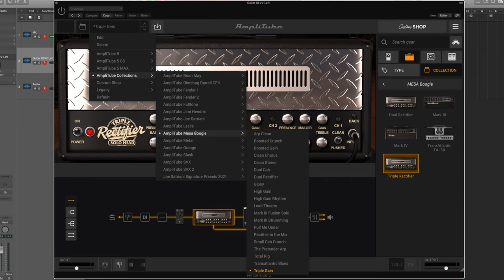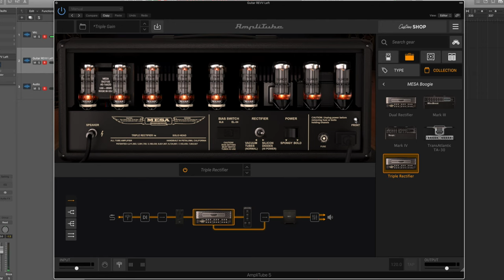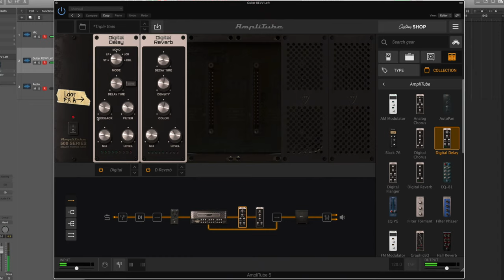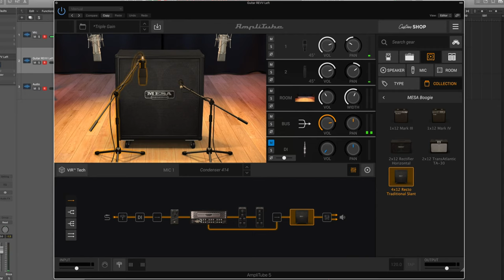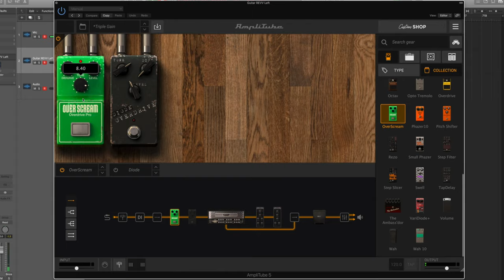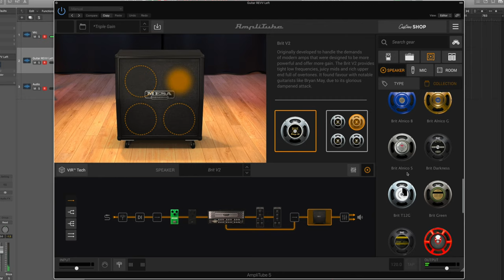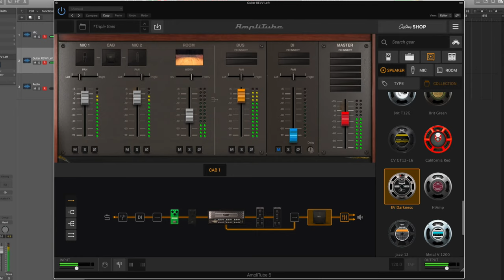Mesa Boogie Triple Rectifier in AmpliTube 5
Gabor is having a look at the Mesa Boogie Triple Rectifier in AmpliTube 5!

If you are watching this during the month of April 2021 click on the link below to find out more about how to redeem your free copy of the Mesa Boogie Triple Rectifier amp sim:

Big THANK YOU to the awesome people at IK Multimedia - find out more about all their awesome products here:

Here is a link to my video where I talk about why you might run into some problems with impedance when you plug your guitar into some interfaces:

Hello 0:00
Setup 1:03
Preset 'Triple Gain' 2:30
Amp Overview 4:14
Voice Switch Ch3 4:58
Backpanel 6:52
Voice Switch Ch2 9:40
Cleans Ch1 10:53
My Channel Settings 12:05
Boost w/OD 13:14
add Reverb 14:19
add Delay 14:35
Different Mics 16:21
Ormsby 7 String 18:04
Modern Voicing w/Tubescreamer 20:22
Change Speakers 23:38
Vintage Voicing w/Tubescreamer 25:41
Outro 26:30

A lot of the gear we use to film these videos: